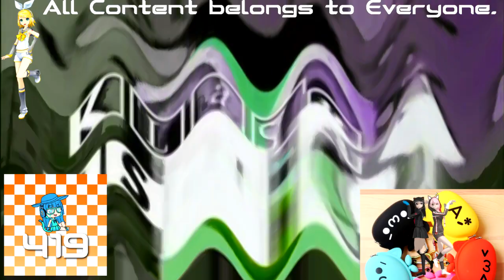{T2} AAC V2 ER2 vs TVPLM795, ETVS705, AMLM859, ASLM425, MVEC296, CJM, TCV1530, TOCRSM785 & EO (2/18)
T2, AA, C, E and EO stand for Take 2, Al Alarabiya, Csupo, Effects and Everyone.

This is a Take 2 of Round 2 because the old combinations are cringe.